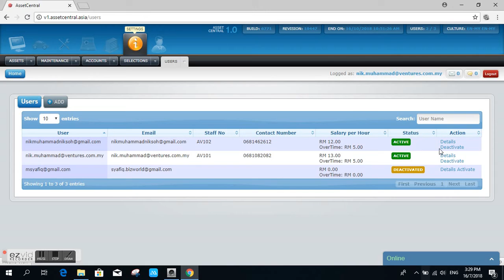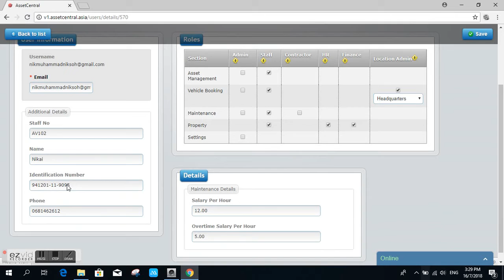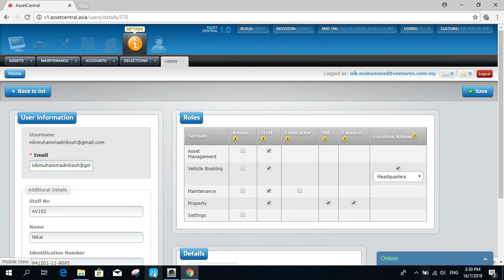AssetCentral: Settings - How to add new user in AssetCentral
This video will show steps on how to add new user in AssetCentral.

You also can set the role to be given to the new user.